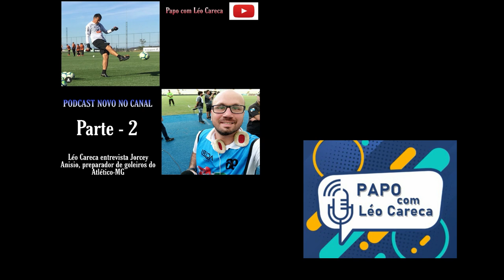PODCAST PARTE 2 - PAPO COM LÉO CARECA FALA COM JORCEY ANISIO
IMPERDÍVEL

Na segunda parte da entrevista com Jorcey Anisio, o preparador de goleiros fala da lesão e revela algo que ninguém sabia sobre Jefferson, fala das "malandragens" de Gatito e conta o motivo de sua troca do Botafogo para o Atlético-MG.

Me segue no instagram - leocareca87
Me segue no Twitter - leocareca87